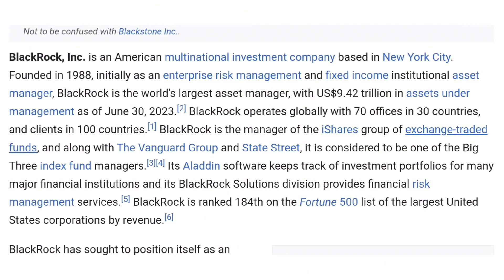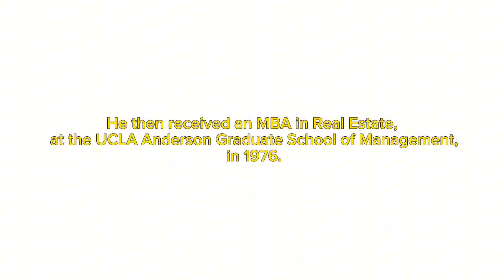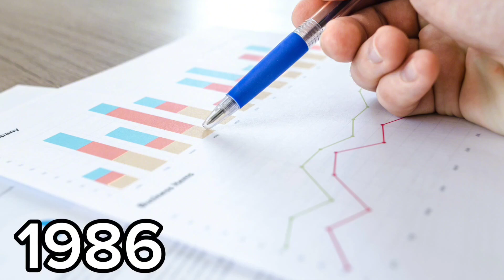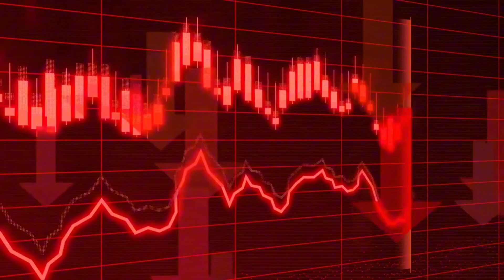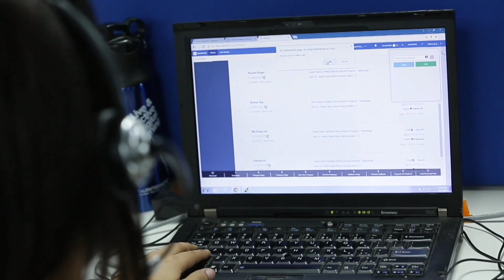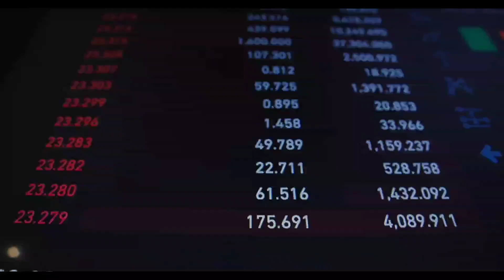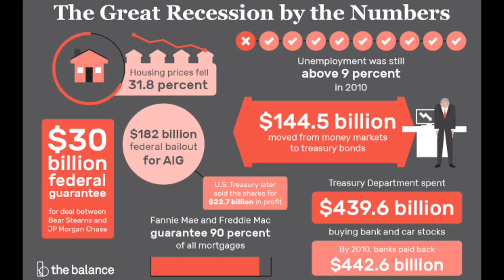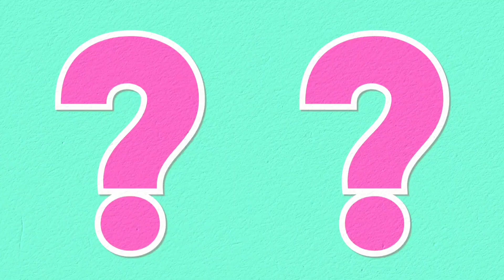The Ten Trillion dollar man | Blackrock, The company that owns the world! |Larry fink king of world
in today's video we are going to disclose that how ?.
BlackRock: the company that owns the world. how larry fink became the giant of the finance industries? how this company became so powerful? They are buying up the media, they are buying real-estate, they are buying everything you can think of and it's leading to dystopian future ahead. Larry Fink's investment management is an idol to everyone who is ambitious,young and Talented.
Blackrock,Vanguard and Blackstone are finance companies that control trillions of dollars’ worth assets. There is a good chance that some of your money is controlled by one of these companies without you even knowing about it.  But how do these companies actually work and are they really the evilest businesses in the world? how these companies became so successful, how they are ruling the whole world!!!